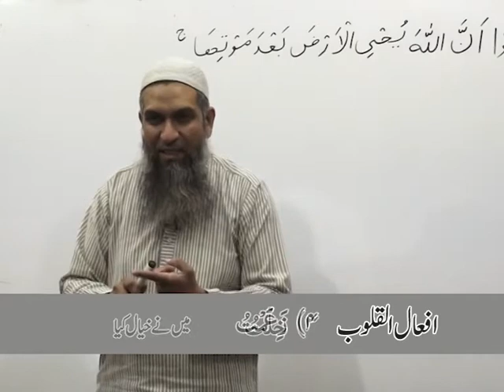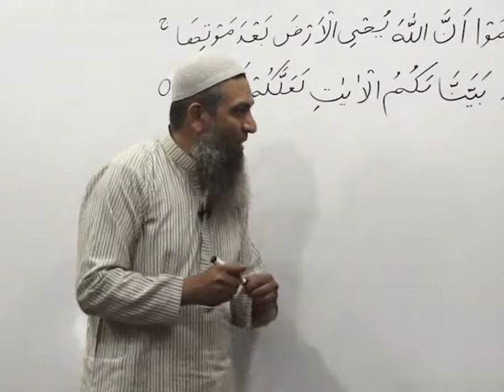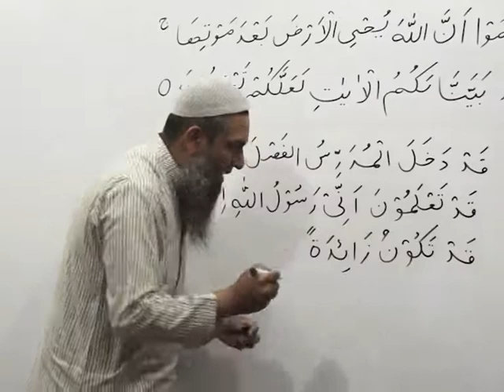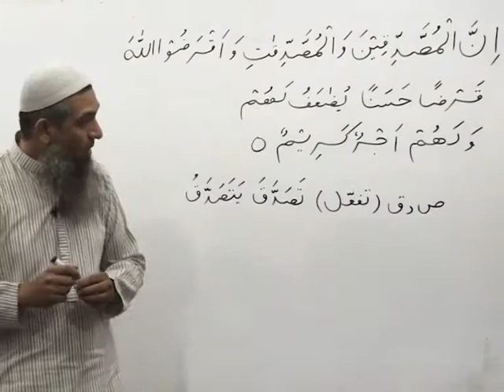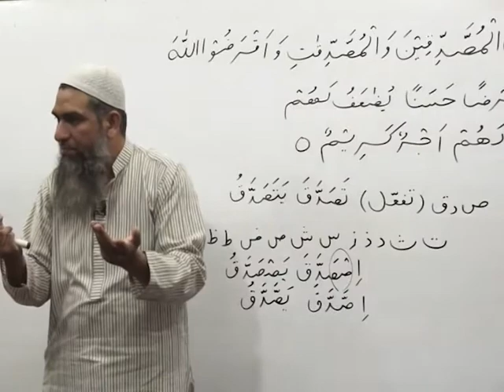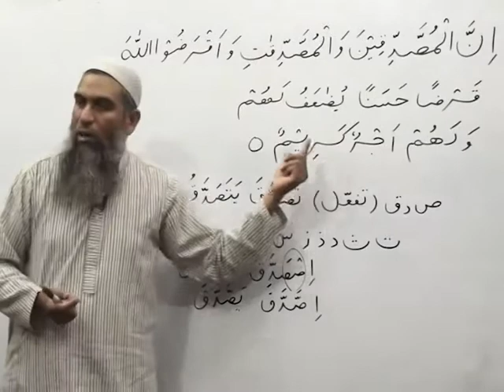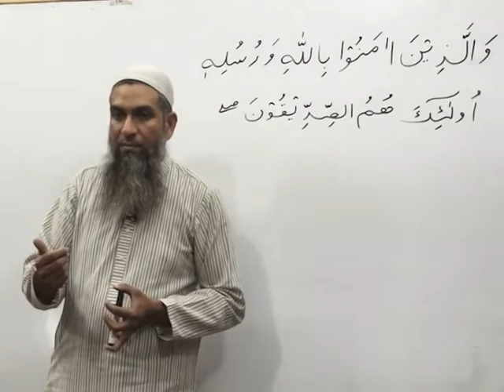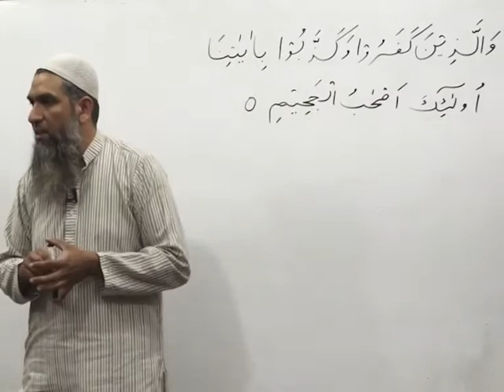Grammatical analysis of surah al hadid( سورۃ الحدید) with Amir Sohail Ayaat 17 to 18 ...Lec 11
Our Courses

1. Basic Grammar  Session 2010 70+ videos with Helping Book Name Lisan ul quran
2. Basic Grammar  Session 2014 80+ videos with Helping Book Name Lisan ul quran
3. Advance Arabic Grammar Session 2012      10 videos
4. Grammatical analysis of surah mulk    10 videos
5. Grammatical analysis of surah al hadid        15 videos
6. Duroos ul lughat ul arabia  book1 or 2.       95 videos
7. Attariqa tul asriyya book 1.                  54 videos

arabic words
Grammatical analysis of surah mulk  ( سورۃالمک) with Amir Sohail . Ayaat
Grammatical analysis of surah al hadid ( سورۃ الحدید) with Amir Sohail . Ayaat

Grammatical analysis of complete surah mulk ( سورۃالمک) with Amir Sohail .10 Lecture
Amir sohail
Grammatical analysis of surah al hadid with Amir Sohail
Grammatical analysis of surah al hadid